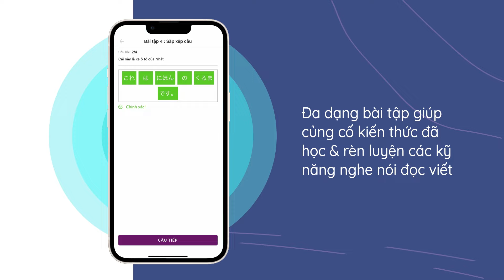Khóa Học Tiếng Nhật N5 Gojapan